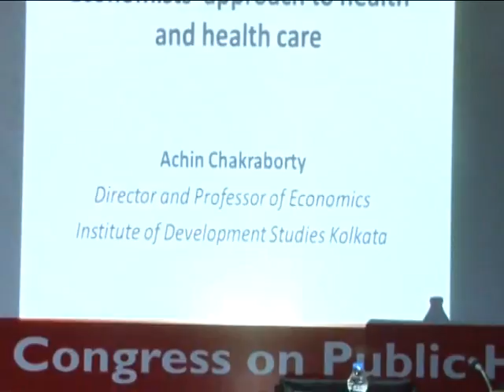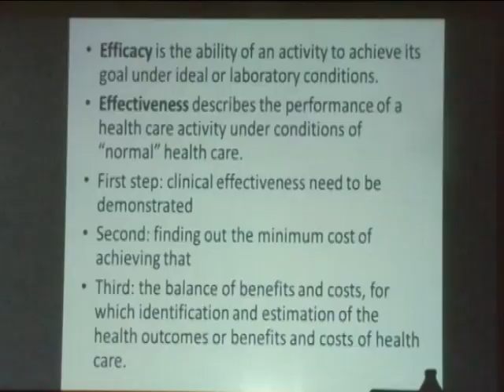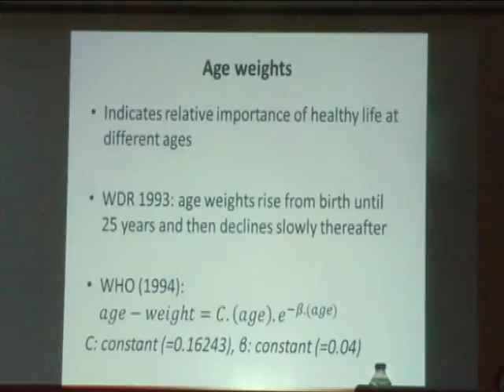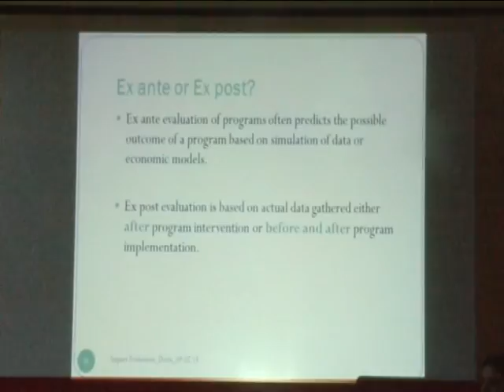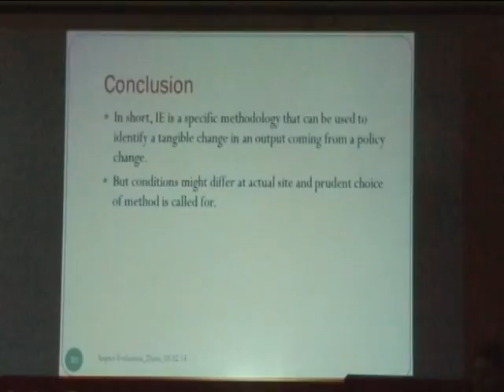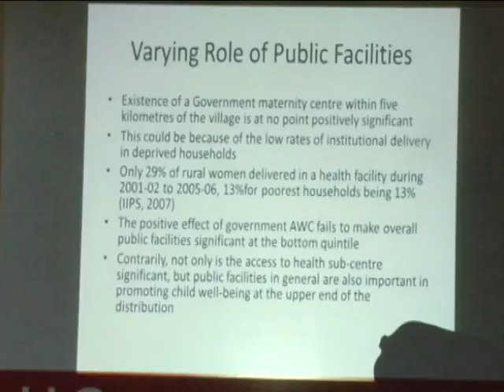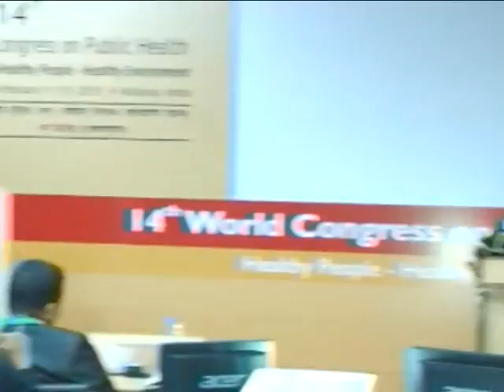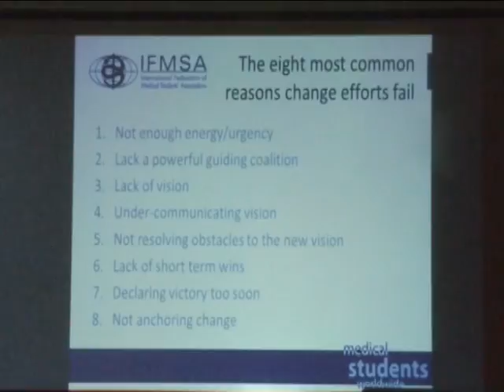Health Economics: ISMOPH